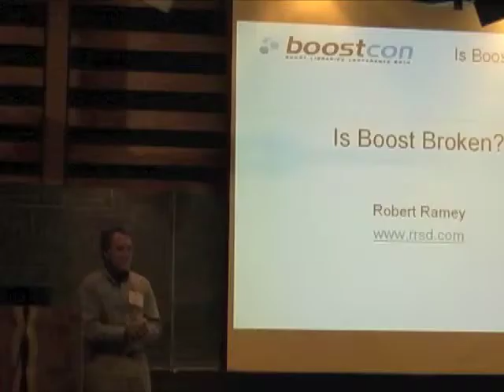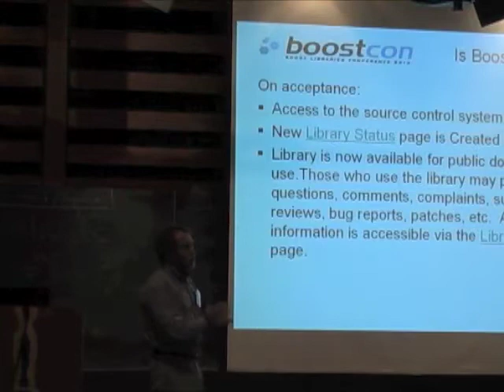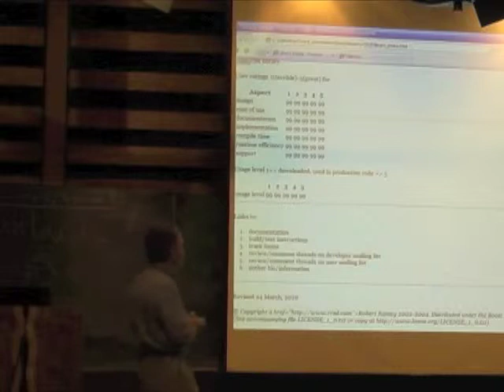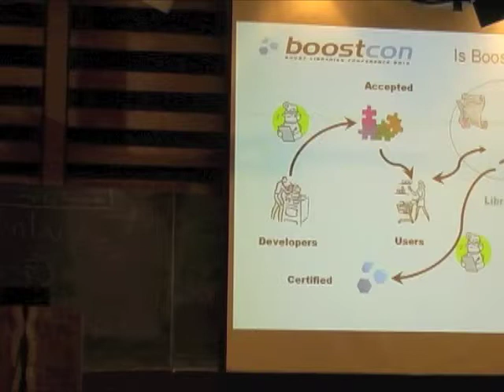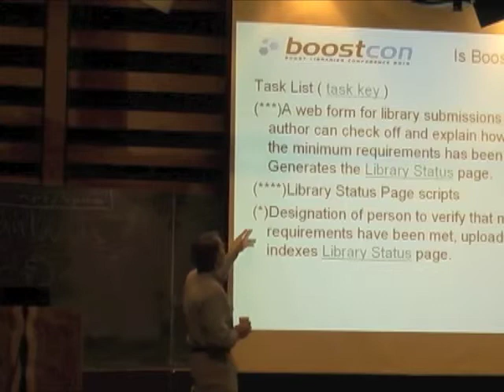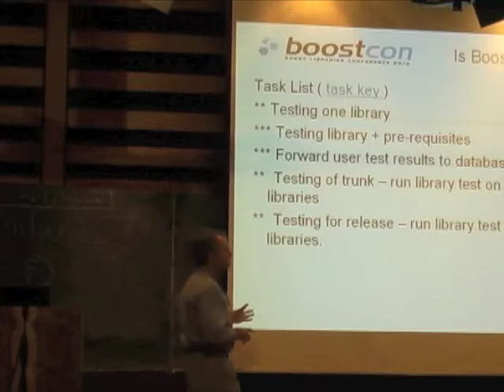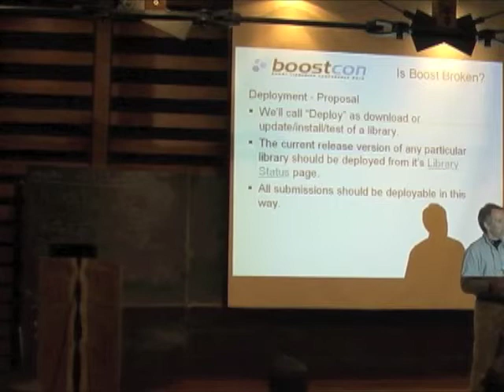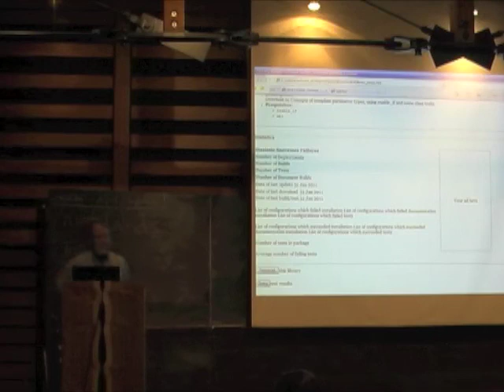Robert Ramey: Is Boost Broken?